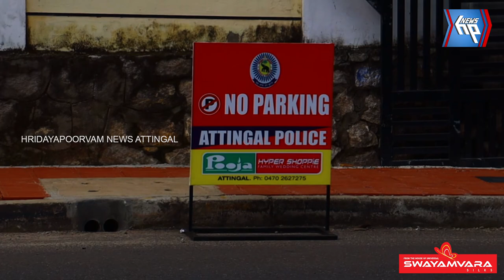നിയന്ത്രണങ്ങൾ കടുപ്പിച്ചിട്ടും ആറ്റിങ്ങലിലെ ഗതാഗത കുരുക്കിന് ശമനമില്ല